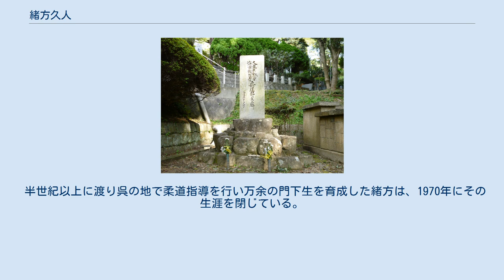緒方久人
緒方 久人（おがた ひさと、1895年10月1日 - 1970年）は、日本の柔道家（講道館9段）。
 広島県呉市にて戦前の海軍はじめ各所で半世紀以上に渡り柔道指導を行い、広島市を中心に活動した倉田太一と共に県下柔道界の大家としてその振興・普及に尽力した。
 福岡県の久留米市に生まれた。
幼少時より扱心流の柔術を学び、旧制中学校を卒業後に上京して1912年3月に講道館へ入門。
返し技（当時は“裏技”と言った）の名手として名高い高橋数良の元で専心修行し、ここで返し技に不可欠な足技を磨き終生の武器として会得した。
 1914年2月に初段を許されると、翌1915年に郷里・久留米の憲兵隊柔道教師を拝命し、1918年5月には恩師高橋の斡旋により2段格として呉鎮守府海兵団および江田島海軍学校の柔道教師に着任した。
 初段や2段で立派に警察署等の柔道教師が務まった時代ではあるが、階級意識の強い海兵団において若干22歳の紅顔の美青年が柔道指導に赴任してきたと聞き付けた団員達は、“目に物見せてくれよ”とばかりに下士官兵集会所道場にぞろぞろと上陸。
 一見やさ男のような出で立ちの緒方は、ここで百戦錬磨で猛者揃いの団員達を軽妙かつ大胆な足技で手玉に取って驚かせ、また生来の清濁併せ呑む性格と物に拘らない風格とも相俟ってたちまち団員達の心を惹き付けたという。
 呉市ではこのほか呉警察署、呉憲兵隊、海軍工廠総務部、海軍第11空廠、呉水交社、呉青年団、興文中学校等の柔道教師・師範を務めて当地に深く根を下ろし、また1919年には3段位で同市岩方通に私設道場「弘道館」を開設し後進の指導に当たった。
 1920年に大日本武徳会で精錬証を受けたほか後には同会広島支部呉支所の副支所長を任ぜられ、また1923年の広島県柔道有段者会創設のために奔走し1930年には同会副会長に着任。
講道館の5段位にあった1927年には大日本武徳会より柔道教士号を拝受している。
 身長169.7cm・体重71.3kgと均整の取れた体格で前述の通り足技・返し技を得意とした緒方は、1935年10月に開催された第5回全日本選士権大会で第6区代表として専門成年前期の部に出場し、初戦で群馬の佐藤信作5段を、準決勝戦で第3回大会覇者の松野内安一6段を相手にそれぞれ優勢勝を収め、決勝戦では名人・西文雄6段の右体落に敗れたものの準優勝という成績を残した。
 長迫公園（旧呉海軍墓地）に 建立された海軍柔道部員戦没者の碑 緒方はその後も柔道を通じた後進の体育向上と精神教育に尽力し、門下からは1939年に開催の第10回明治神宮大会柔道競技にて海軍軍人の部を制した高村徳一らの逸材を輩出。
高村の回想に拠れば、この頃の呉鎮守府では艦隊が入港するや隊員たちは集会所道場に集合して緒方の元で猛稽古に励み、稽古後は緒方を囲んで大いに痛飲し技と精神の論戦に花を咲かせていたという。
 呉鎮守府のみならず全国の海軍柔道部員達からも慕われ、旧海軍出身者により結成された舷友会の会長に就任し、戦後も海上自衛隊が組織されるや柔道師範となって隊員達の指導に汗を流した。
 また太平洋戦争の戦災に遭った「弘道館」道場をいち早く再興して、第2の故郷たる呉の地に於いて休む暇（いとま）もなく多くの青少年育成に当たったほか、広島県整復師会会長等の重責も担っている。
 1958年5月に講道館より9段位を允許。
東京五輪で初めて実施競技として採用されるなど柔道の国際化が進展した1960年代には、広島市を中心に柔道指導を行った倉田太一と共に広島県柔道界の重鎮として知られた。
 その傍らで、大東亜戦争に殉じた海軍柔道部員達の御霊を祀るべく慰霊碑建立のために苦心し、1967年に長迫公園（旧・呉海軍墓地）でその望みが叶った際には「これで思い残す事は無い」と満足気に語っていたという。
 半世紀以上に渡り呉の地で柔道指導を行い万余の門下生を育成した緒方は、1970年にその生涯を閉じている。